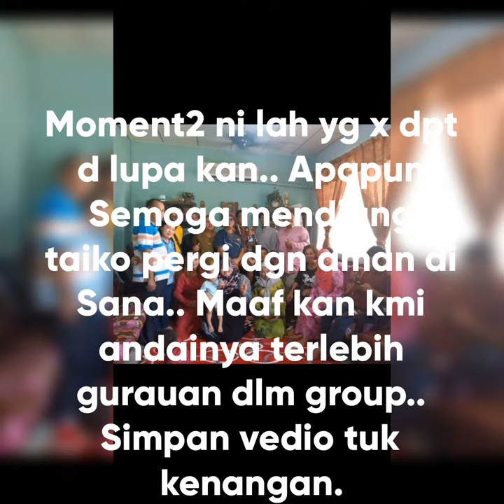Rip taiko(Agus) Hanya tinggal kenangan kpada sahabat kami yg kelakar lawak dlm group😥..